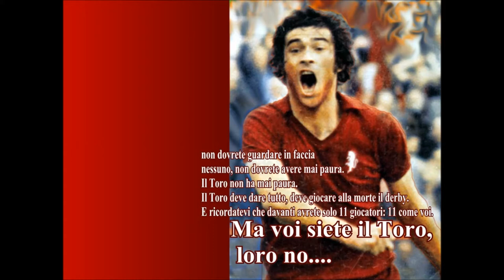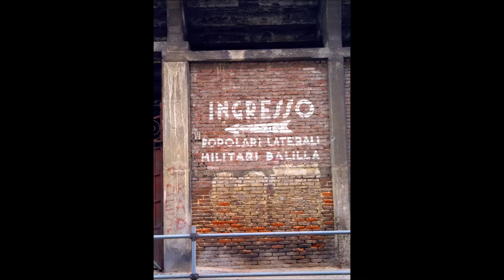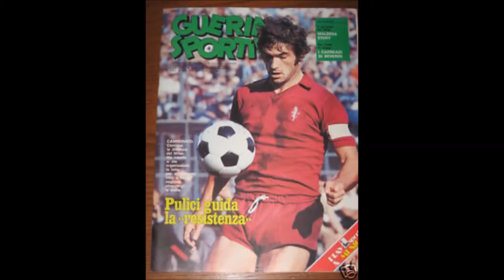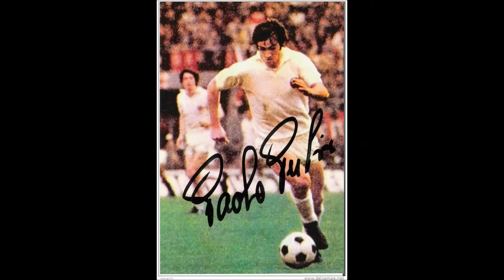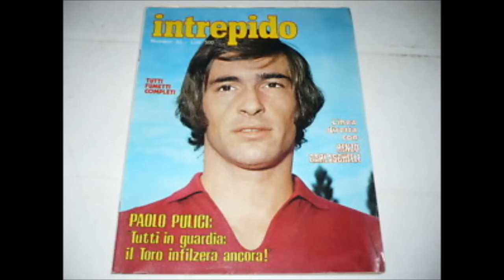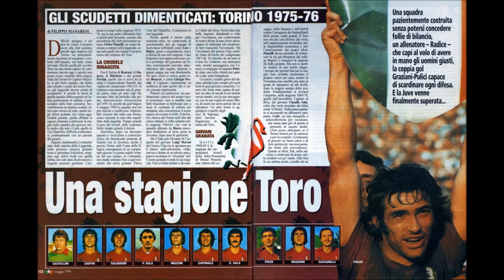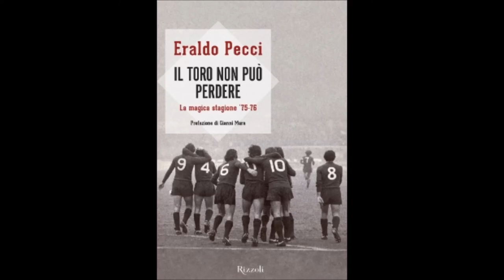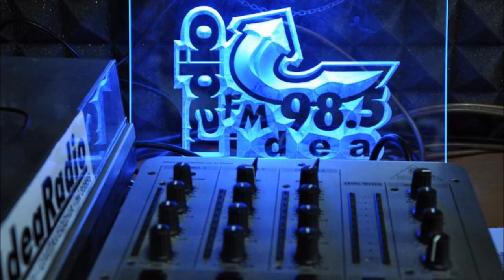Paolo Pulici - Intervista con Carlo su Idea Radio - 06/06/2013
Lo speaker di Idea Radio, Carlo, intervista Paolo Pulici "Puliciclone" il 6 giugno 2013 all'interno del suo programma "IN THE AIR TONIGHT"